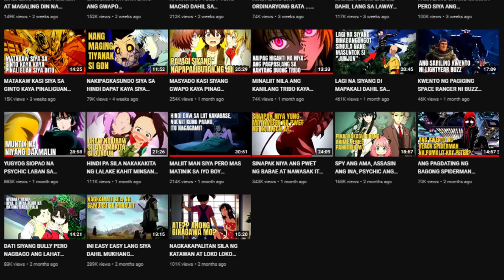KINALABAN NILA ANG BOSS NA KAPANGYARIHAN AY SUGAL AT GINTO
Anime Title: One Piece Gold Anime Recap Tagalog